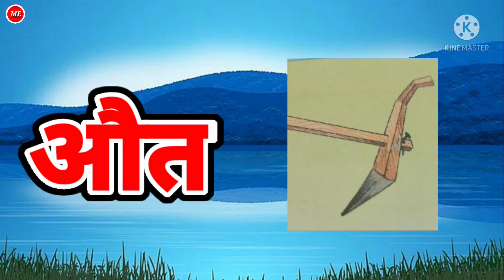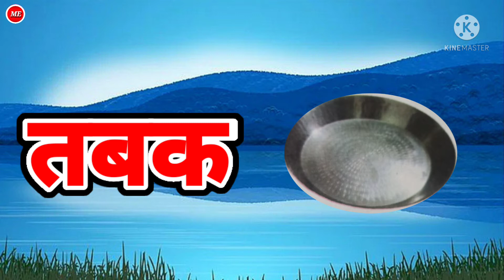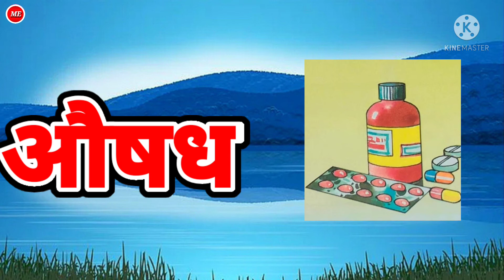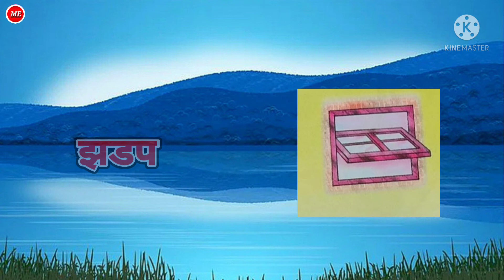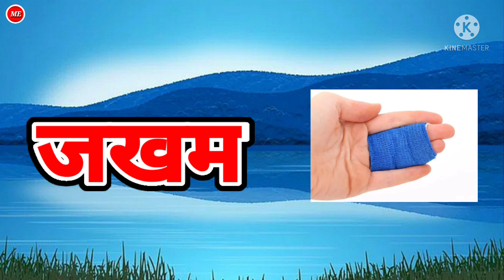साधे शब्द (चित्रासह)भाग-1 |Sadhe Shabd Part-1 | मुळाक्षरयुक्त शब्द | दोन/तीन/चार अक्षरी शब्द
साधे शब्द (चित्रासह) भाग -1 |Sadhe Shabd Part -1 | मुळाक्षरयुक्त शब्द | दोन/तीन/चार  अक्षरी शब्द | चौदाखडी शब्दओळख |

वर्णमाला वाचन (भाग -1) | स्वरवाचन | मुळाक्षरे | Varnmala(Part-1) | Mulakshre | Swarvachan |Marathi Alphabets |

वर्णमाला वाचन (भाग 2) | व्यंजनवाचन | मुळाक्षरे | Varnmala(Part-2) | Mulakshre | Vynjanvachan |Marathi Alphabets |

अ ते अः| स्वर | मुळाक्षरे  (स्वर)|वर्णमाला स्वरवाचन |